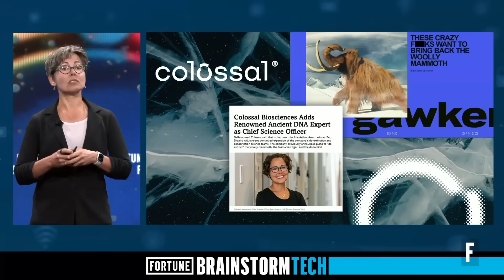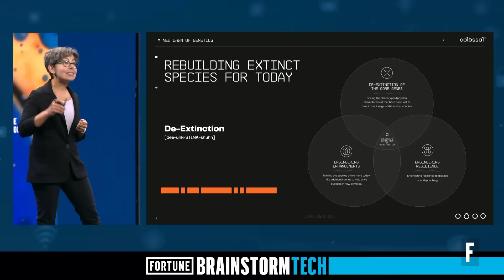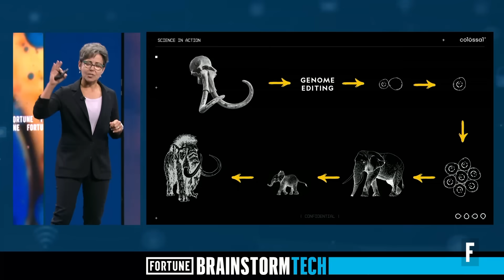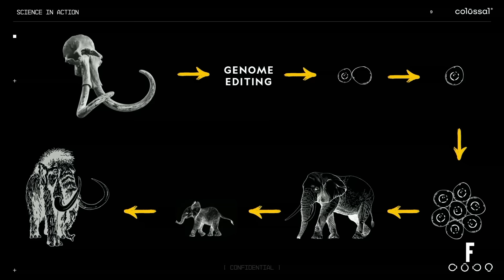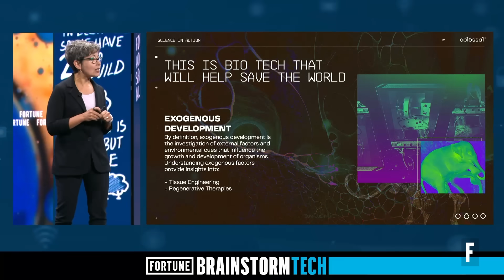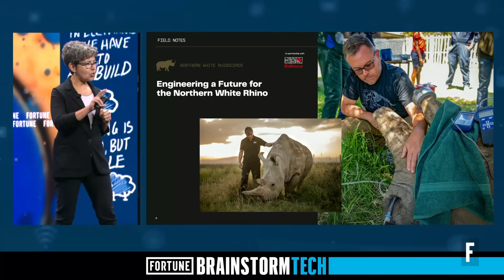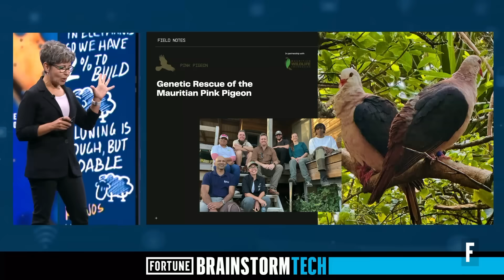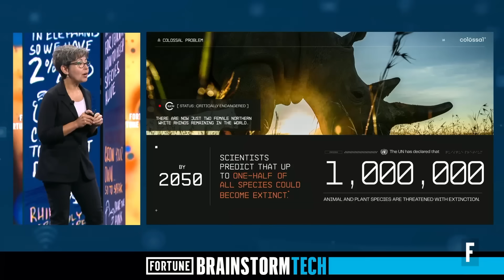De-Extinction: Can the Woolly Mammoth & Dodo Restore our Ecosystem?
Colossal Chief Science Officer Beth Shapiro, Ph.D., spoke at Fortune Brainstorm Tech about how de-extinction technology is revolutionizing biodiversity. The science behind reviving the Woolly Mammoth, Thylacine, and Dodo bird can protect endangered species from extinction and restore balance to our ecosystems. Learn about the latest advancements in de-extinction and their potential to enhance our understanding of genetics, conservation, and ecological restoration.